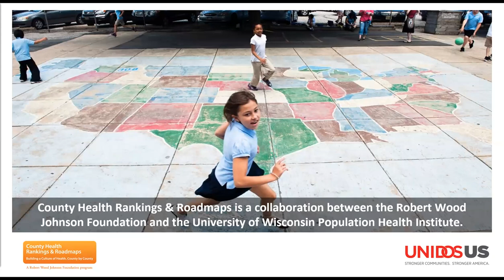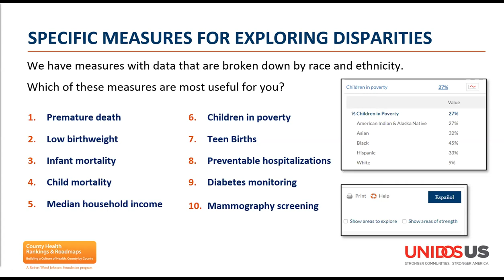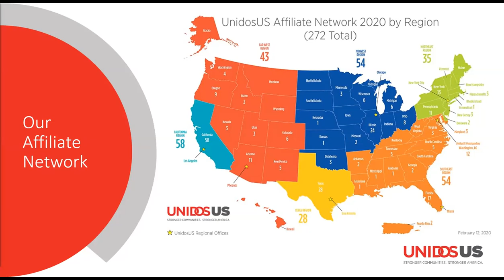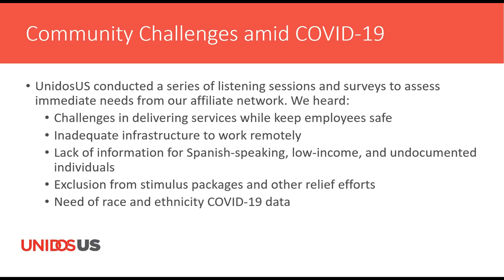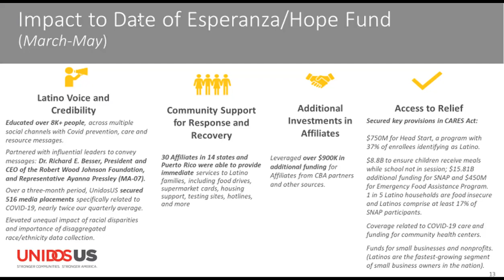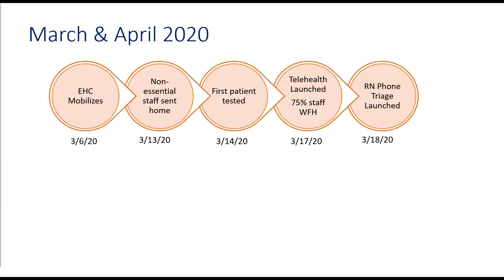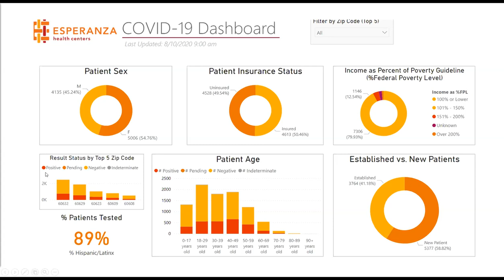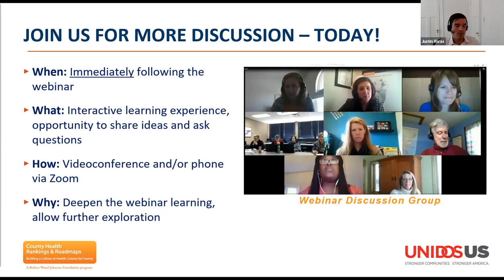Webinar: Responding to Crisis in the Latino Population with an Equity Lens - 13-Aug-2020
This webinar is part of our special topic series, Health Equity and Social Solidarity in the Time of Pandemic: Strategies for COVID-19 Response and Recovery.

We knew before the coronavirus pandemic arrived not everyone had the same opportunity to live a long and healthy life. COVID-19 has further demonstrated these realities, as communities of color, including Latino communities, are experiencing a disproportionately high number of confirmed cases and rate of death from the virus.

During this webinar, we were joined by UnidosUS and Esperanza Health Center, a local UnidosUS affiliate serving the Chicago area, to discuss how COVID-19 is placing an even brighter spotlight on many existing disparities experienced by Latino communities. Together we explored:

•    How this pandemic intersects with other key issues including economic and civic engagement, language and culture barriers, and the crisis concerning immigration status in Latino communities

•    Approaches for informing Latino communities about coronavirus testing and prevention

•    What community groups can do to support Latino families during this crisis

•    UnidosUS’ policy priorities for addressing the larger systemic issues brought to the forefront because of COVID-19

We were joined in this conversation by two featured guests:

•    Rita Carreón, Deputy Vice President of Health, UnidosUS
Rita Carreón is Deputy Vice President for Health at UnidosUS (formally National Council of La Raza) in Washington DC. In her current capacity, Rita leads efforts to improve Latinos’ well-being and access to quality, equitable health care by addressing the social determinants of health and cultivating leaders in health.

•    Carmen Vergara, Chief Operations Officer, Esperanza Health Centers
Carmen joined Esperanza Health Centers in 2011 and has demonstrated success improving quality and outcomes. She combines research methods, nursing practices and community health strategies to help children better manage their chronic conditions, right in her beloved Little Village where she grew up.